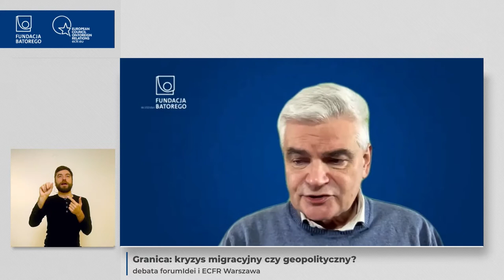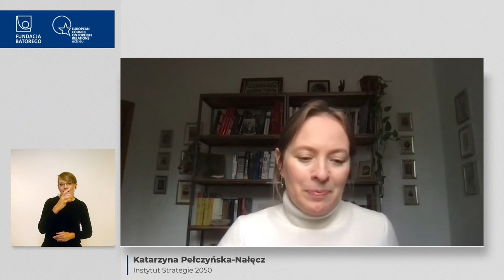Granica: kryzys migracyjny czy geopolityczny? - debata forumIdei i ECFR Warszawa, 22 listopada 2021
Sytuacja na polsko-białoruskiej granicy wymaga kompleksowego spojrzenia, które swoim zasięgiem obejmowałoby również konflikt rosyjsko-ukraiński. Jakie są geopolityczne konsekwencje i zagrożenia kryzysu na granicy i jak Polska powinna się wobec nich pozycjonować? Czy stoimy u progu fundamentalnych przewartościowań w regionalnym układzie sił? Czy rozmowy europejskich przywódców z Łukaszenką i Putinem mają sens? Jaką postawę powinna zająć UE wobec mobilizacji sił rosyjskich na wchodzie Ukrainy? Jak Polska powinna definiować swoje cele na obecnym etapie oraz jakie działania i instrumenty wpływu mają teraz kluczowe znaczenie?  Jakich posunięć Polska powinna domagać się do Unii, a może i USA?

Udział wzięli:

- Piotr Łukasiewicz (Polityka Insight)
- Katarzyna Pełczyńska-Nałęcz (Instytut Strategie 2050)
- Robert Pszczel (Fundacja im. Kazimierza Pułaskiego)

Prowadzenie: Edwin Bendyk (prezes Fundacji im. Stefana Batorego)